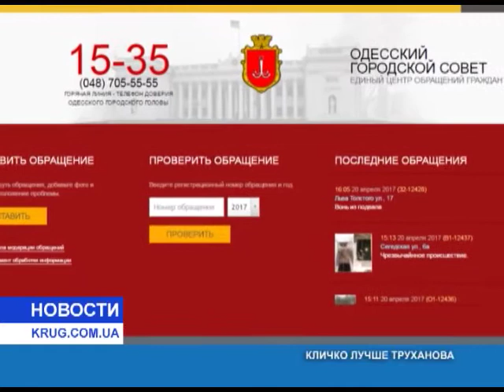Кличко лучше Труханова